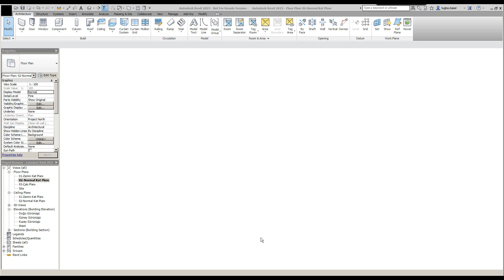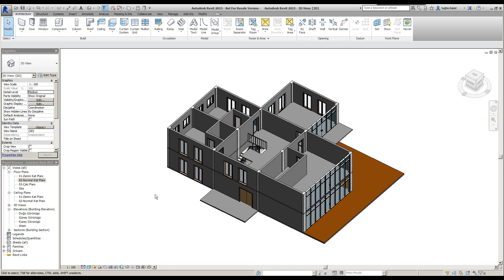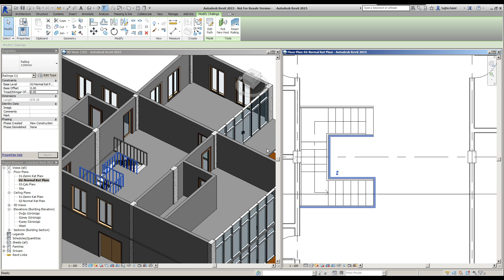Revit 2015 Eğitimi - 27 Merdiven Korkulukları İle Çalışmak